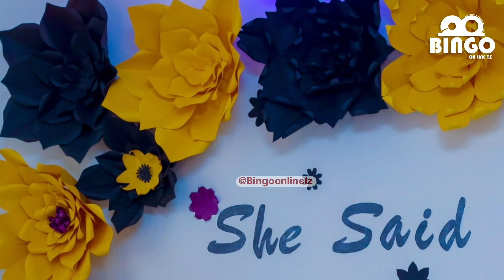ROSE NDAUKA KAVISHWA PETE YA UCHUMBA KIMYA KIMYA KAPENDEZA BALAA